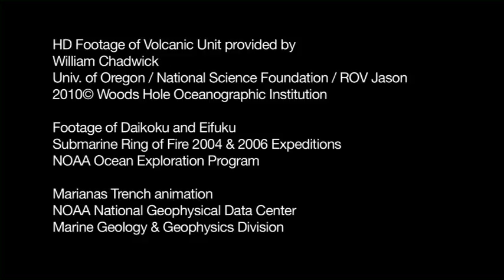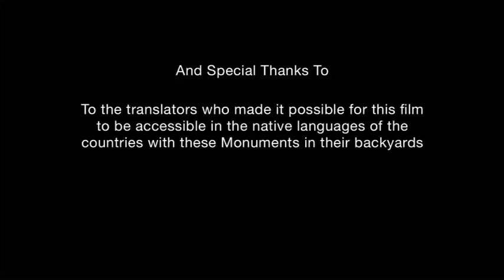Our Deepest Waters summary with credits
Marine national monuments.